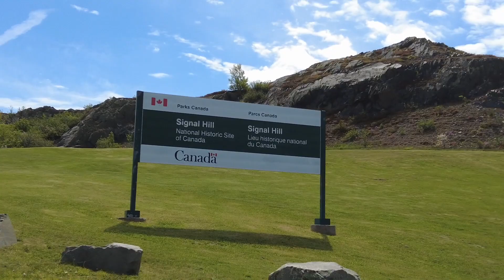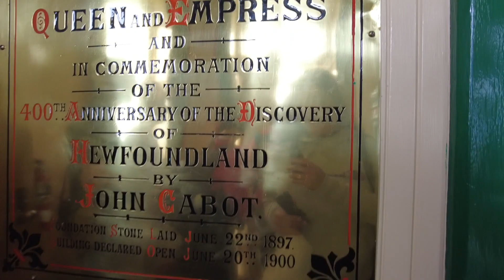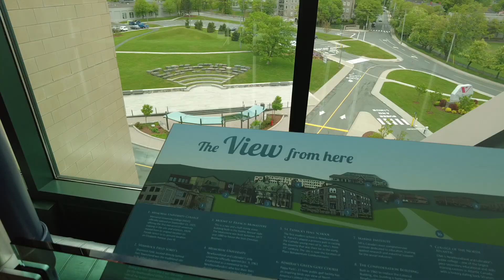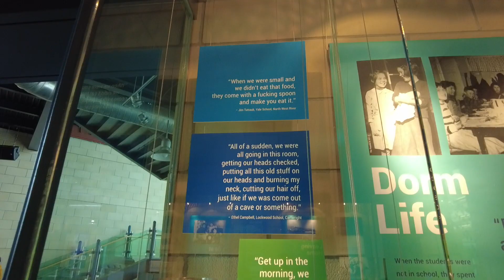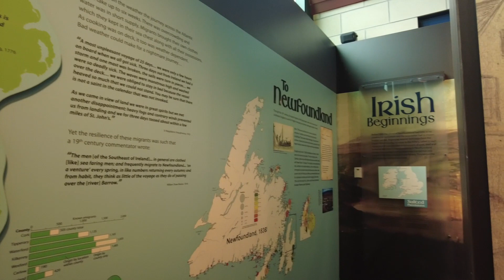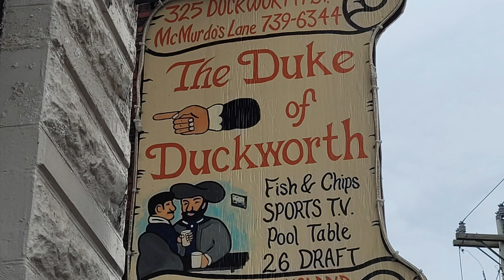Mi viaje a St-John's, Terra-Nova🇨🇦 Canadá (primera parte)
Este verano, viaje 2 semanas por el este de Canadá 🇨🇦

Los 30 primeros días gratis!
A Cachaça Romance- Redeemin'
Illustrated Window- Tape Machines
Sun Melt Waves- Öman
Celebration of Life- Tomas Skyldeberg